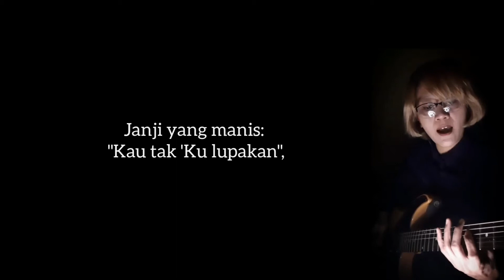Janji yang Manis | PKJ 165/ NKB 143 Punk Rock Cover by verobernyanyi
Custom guitar dari RB Guitars and Harps Bandung, menggunakan GA2FE Windows software.
Tuning D-G-C-F-A#-D.
Piano, bass, drum dibuat menggunakan aplikasi android Drum Sequencer.